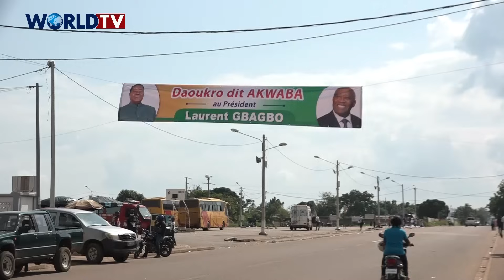Côte d'Ivoire - Daoukro : Message du Pr Laurent GBAGBO lors de sa visite au Pr Henri KONAN BEDIE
VISITE DE SON EXCELLENCE LAURENT GBAGBO À SON EXCELLENCE HENRI KONAN BEDIE.

COMMUNIQUÉ FINAL

Le samedi 10 et le dimanche 11 juillet 2021, Son Excellence Laurent GBAGBO, a séjourné à Daoukro, le village natal de Son Excellence Henri KONAN BEDIE. En effet, revenu dans son pays, la Côte d’Ivoire, le 17 juin 2021, après son acquittement définitif et total par la Cour Pénale Internationale (CPI), Son Excellence Laurent GBAGBO, conformément à la tradition africaine, a rendu une visite fraternelle à Daoukro, à son ainé, Son Excellence Henri KONAN BEDIE. Les présidents Henri KONAN BEDIE et   Laurent GBAGBO se sont particulièrement réjouis de cette première rencontre, après le retour du Président Laurent GBAGBO en Côte d’Ivoire. Les deux personnalités ont tenu à exprimer, leur compassion et leur solidarité  au peuple de Côte d’Ivoire pour les traumatismes et les nombreux préjudices subis au cours des différentes crises qu’a connues la Côte d’Ivoire. Le Président Laurent GBAGBO a exprimé de vive voix, à son frère aîné, le Président Henri KONAN BEDIE, ses sincères remerciements pour le soutien ferme qu’il lui a apporté dans les moments difficiles. À cet égard, le Président Laurent GBAGBO a rappelé la mémorable visite que lui a rendue, le Président Henri KONAN BEDIE, à Bruxelles (Belgique), le 29 juillet 2019. En réponse, le Président Henri KONAN BEDIE, s’est particulièrement réjoui du retour de son frère cadet le Président Laurent GBAGBO sur la terre de ses ancêtres et a vivement souhaité sa participation active au processus de Réconciliation Nationale. Après plusieurs entretiens entre les deux personnalités, son Excellence Henri Konan BEDIE, et Son Excellence Laurent GBAGBO, ont convenu de l’urgente nécessité d’œuvrer pour le retour d’une paix définitive et durable en Côte d’Ivoire. Son Excellence, le Président Henri KONAN BEDIE, très sensible à la visite de son frère, a chaleureusement remercié Son   Excellence, le Président Laurent GBAGBO et s’est dit heureux et fier de cette visite fraternelle. Le Président Henri KONAN BEDIE ressent cette visite comme un acte fort, à la fois de rapprochement et de convergence de vue sur le besoin de la réconciliation nationale. Son Excellence   Laurent   GBAGBO, très touché par les marques de sympathie et de ferveur des populations venues à sa rencontre ainsi que par la qualité de l’accueil et du séjour, qui lui ont été offerts par Son Excellence Henri KONAN BEDIE et son épouse, a adressé, au nom de la délégation qui l’accompagne et   en son nom propre, ses remerciements à son hôte et à toutes les populations de la région du IFFOU. En conclusion, les Présidents Henri KONAN BEDIE et Laurent GBAGBO ont réitéré leur volonté commune d’œuvrer à la réconciliation nationale. Les Présidents HENRI KONAN BEDIE et LAURENT GBAGBO invitent toutes les ivoiriennes et tous les ivoiriens à se mobiliser pour un dialogue national, la compréhension mutuelle, la fraternité vraie et la Paix.

Fait à Daoukro, le 11 juillet 2021
AKOTO KOUASSI Olivier
Député de Daoukro / N’gattakro